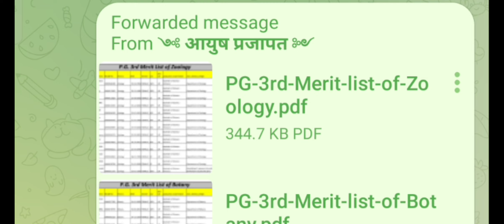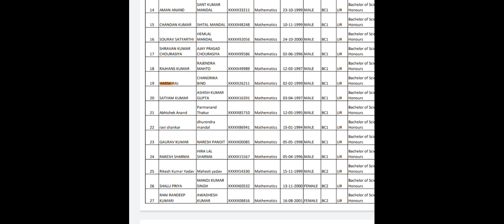pg 3rd merit list | pg admission | Ba , Bsc , Bcom | pg छात्र छत्राओं के लिए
pg 3rd merit list | pg admission | pg student dekhe | pg छात्र छत्राओं के लिए

TMBU Pg 3rd merit list 202211 tmbu pg 3rd merit list download kaise kare 202211 tmbu merit list 2022

Your query